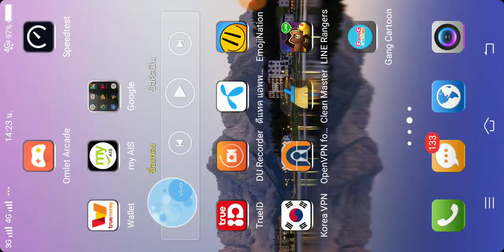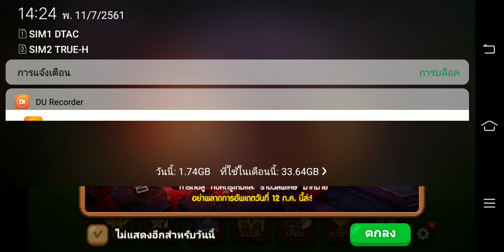Line Rangers - ตะลุยสเตจหลักและสเตจพิเศษ (11/07/61)